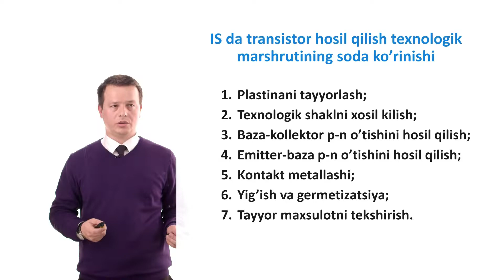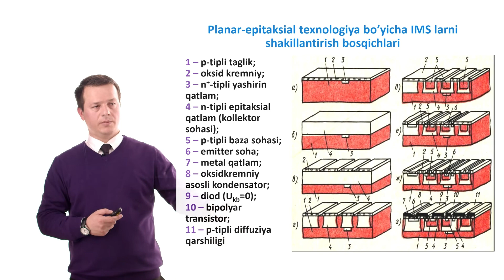Integral sxemalar tayyorlash marshrutiga misollar